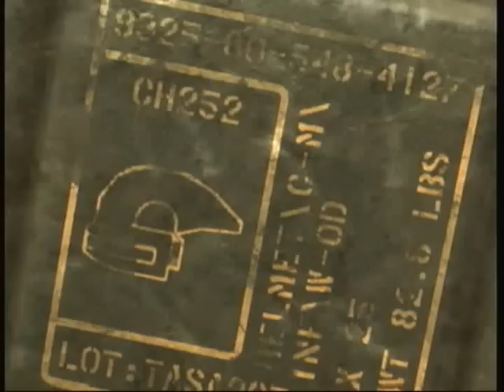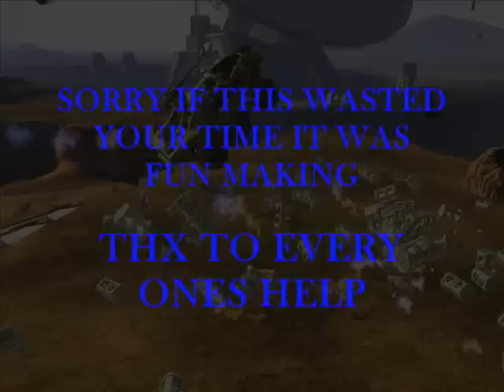Halo on Crack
a failed video i just posted cuz i worked on it  try to make sense of it,

also youtube or a third party has claimed half of the audio and video  effects  so it kinda ruined my video. try to enjoy  !?!